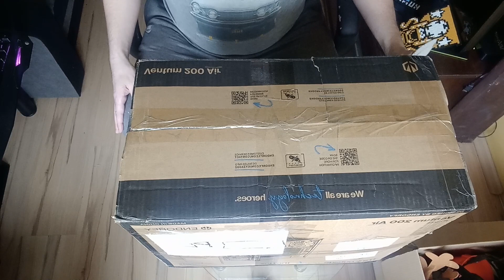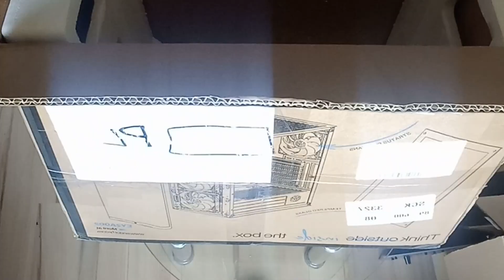Unboxing #2 - Fantastyczna Paczka Od Widza Z Czech :)